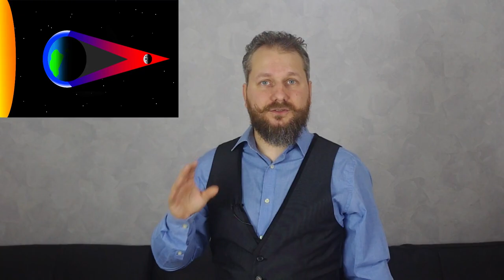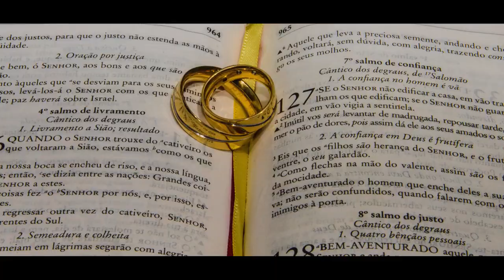Pourquoi la lune est ...? (forme, couleur, taille...)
SOMMAIRE:
00:00 : Intro
01:03 : Pourquoi la lune change de forme?
01:43 : Pourquoi la lune est rousse ou rouge?
02:17 : Pourquoi la lune a une face cachée?
02:45 : Pourquoi la lune a un effet sur les maree?
03:46 : Pourquoi la lune apparaît-elle plus grosse sur l'horizon?
05:28 : Fun Fact
06:08 : Outro + Bonus

video de Nicolas Sougnez, GEO4 - Les Marées et le mouvement lunaire